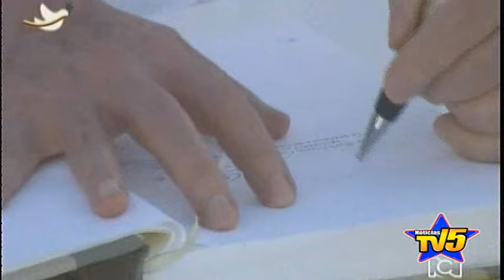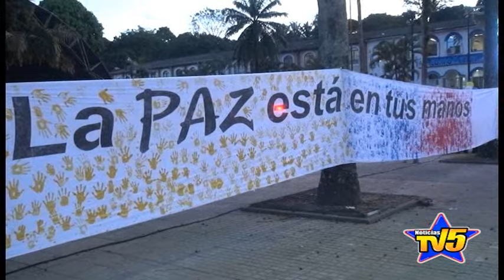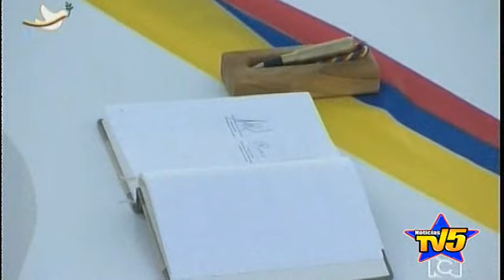Gobernador de Caquetá hablo sobre acuerdos del fin del conflicto con las farc